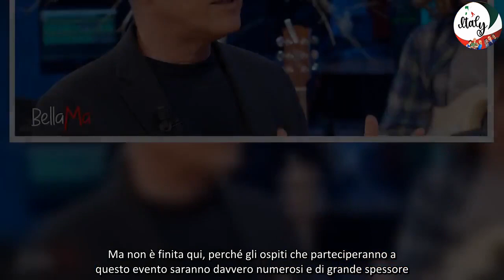30 maggio Pierluigi Diaco svela il segreto mai raccontato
Ciao a tutti! Oggi voglio parlarvi di un evento speciale in arrivo su Rai2 che non potete assolutamente perdervi. Il 30 maggio in prima serata andrà in onda un programma eccezionale chiamato “Bella Rai2”, ideato da Pierluigi Diaco insieme a Pietro Pellizzieri e Luca Matera.
Durante questa serata emozionante, Diaco presenterà un video mai trasmesso in tv, in cui la grande Mina annuncia la nascita della seconda rete. Questo documento è stato definito come qualcosa di davvero pazzesco dal conduttore, grande appassionato delle teche Rai.